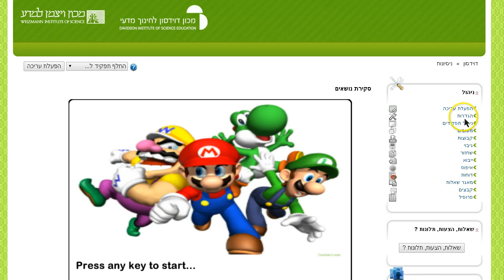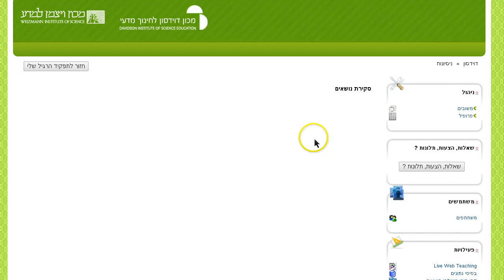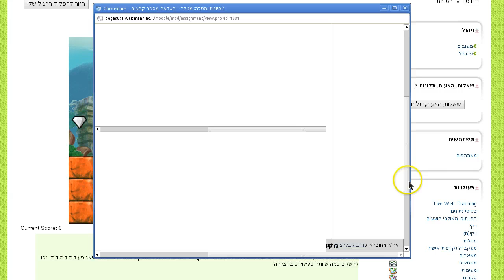תצוגת פעילויות כמשחק בקורס מוודל